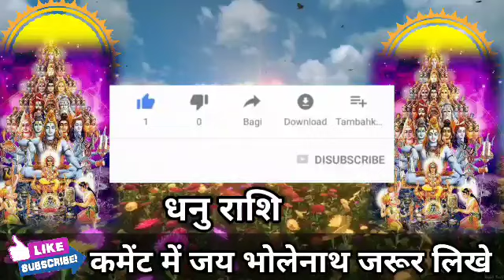धनु राशि वालों 33 करोड़ देवी देवताओं ने दे दिए संकेए अगले 7 दिनों में बड़ी खुशखबरी। Dhanu Rashi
धनु राशि वालों 33 करोड़ देवी देवताओं ने दे दिए संकेए अगले 7 दिनों में मिलेगी बड़ी खुशखबरी। Dhanu Rashi